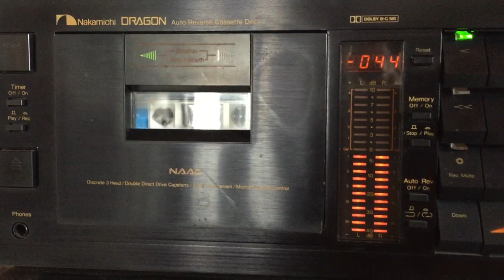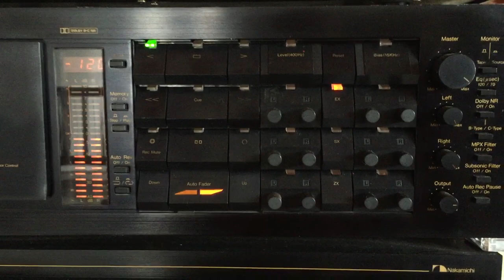T.M. Jayaratne: Bo Maluwe Sudu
Lyrics: Kularatne Ariyawansa; Melody: Stanley Peiris